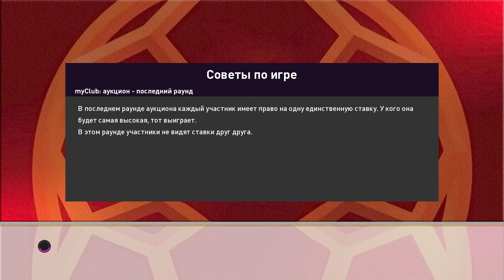eFootball PES 2021 Season Update ⚽ Карьера за Крылья Советов #43